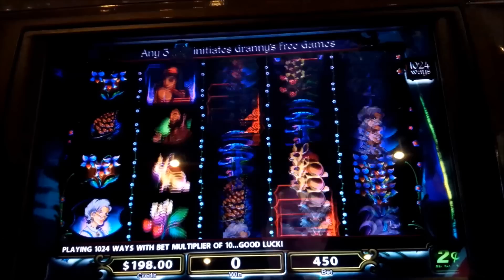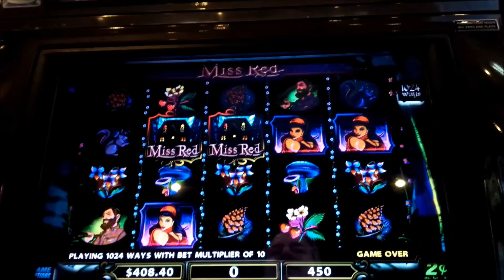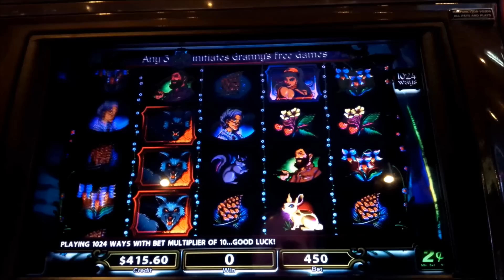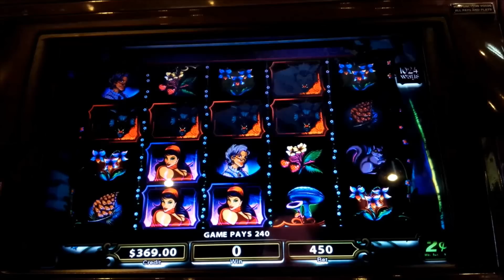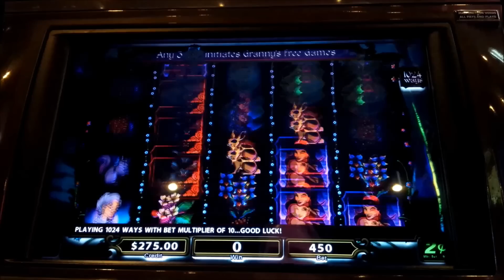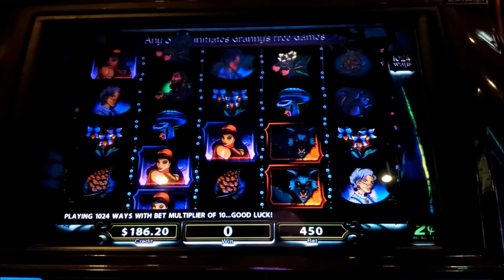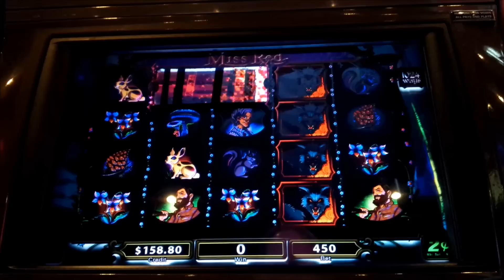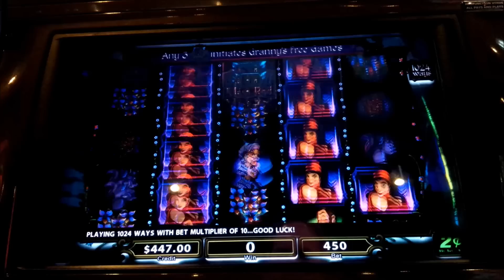Miss Red Slot - $9 Max Bet - BIG WIN Longplay!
The Miss Red slot machine by IGT features their "MulitWayXTRA" method of pays which basically means you win as along as you have the same symbol in at least 3 consecutive reels. Your win is multiplied by your total number of combinations which is calculated by multiplying the number of symbol matches per reel for each reel. For example, if you have 2 wolves in reel 2, 4 wolves in reel 3, and 4 wolves in reel 4, your total win would be 2x4x4 or 32 times your award of having 3 wolves over 3 reels!  Additionally, for either Wolf or Miss Red symbols, any time you have gaps between those symbols, they will be filled with the same symbol via their "End2End Expanding Symbol" feature. For example, if you completely fill reel 1 with wolves and completely fill reel 5 with wolves, reels 2 thru 4 will automatically fill with wolves for a full screen! The bonus is initiated by getting bonus symbols in reels 2, 3, and 4 where you then choose a basket to receive between 5 and 15 free games with the potential for retriggers. During the bonus, the Wolf and Miss Red symbols transform into hybrid symbols increasing your chances in triggering the End2End feature for Big Wins or even a Jackpot, Enjoy!